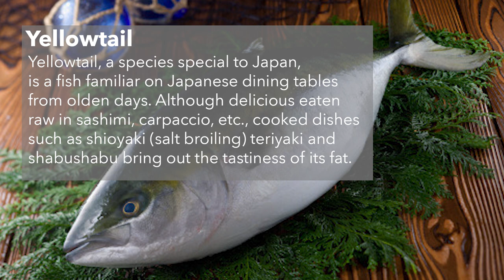Yellowtail Ceviche with Avocado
Looking for a light, flavorful dish? Ceviche is a Latin-American dish celebrated the world over made from fresh raw fish “cooked” in lime juice. In this recipe, fresh raw yellowtail is paired with orange and lime juices, avocado, onion, and corn.

Yellowtail has been gracing Japanese dinner tables for centuries, particularly in sashimi, carpaccio, poke, and ceviche.

This video was produced by the Culinary Institute of America as an industry service to Japan’s Ministry of Agriculture and Fisheries.